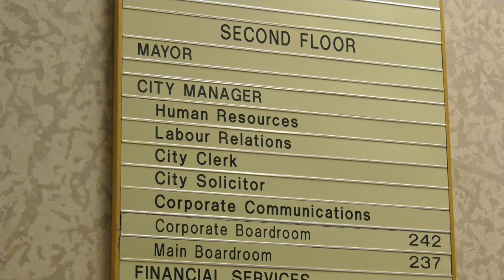CityNow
Tuesday's CityNow took place differently than usual due to Covid-19